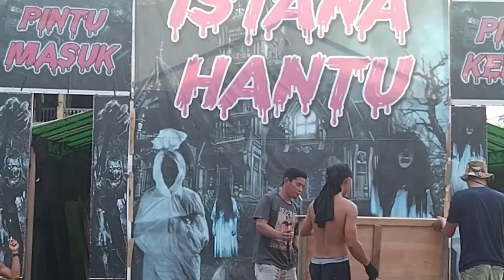Pembuatan taman bermain bianglala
Pembuatan taman bermain bianglala bianglala unik wongborneo88 Kali ini saya mereview proses pembuatan taman bermain bianglala bagaimana kah keunikan dan keseruannya mari saksikan video berikut ini